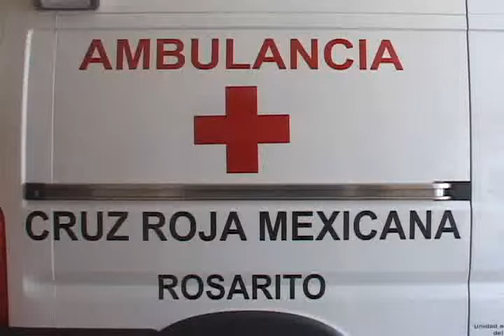Aaron Ureña martes 7 agosto WMV